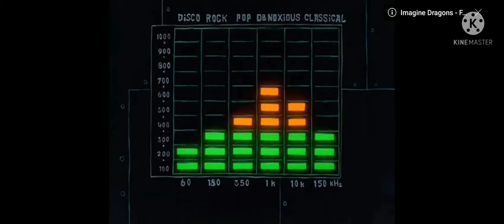limbo jacob hanson version